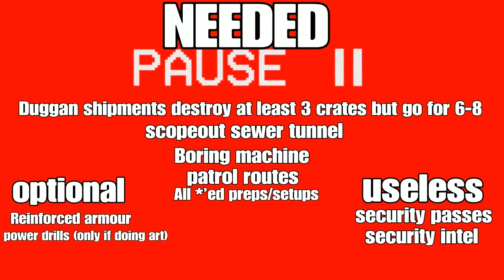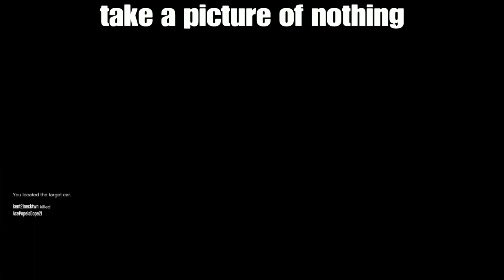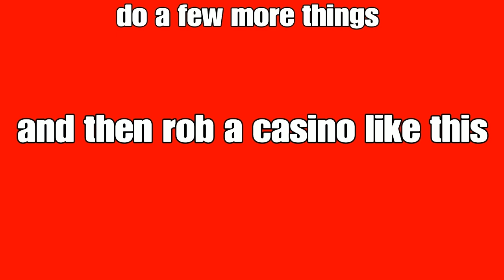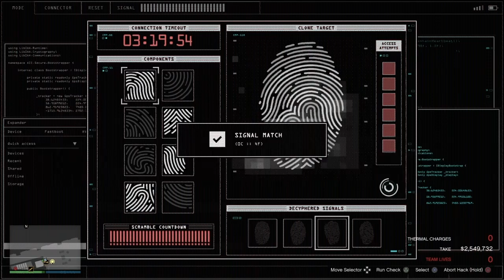How to get 2,300,000$ GTA 5 diamond casino heist - Agressive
In this video I will show you how to do the diamond casino heists Agressive approach quickly and efficiently. Tutorial.